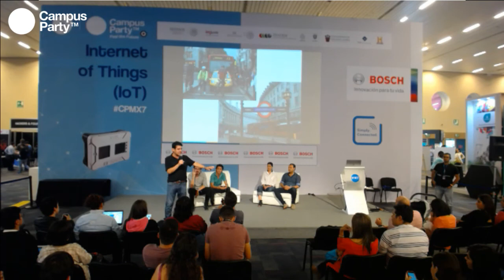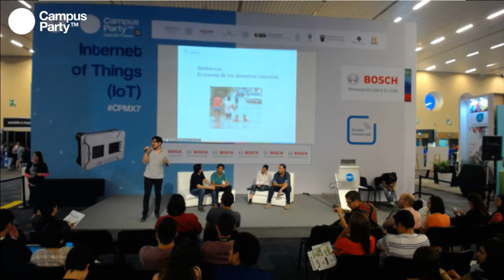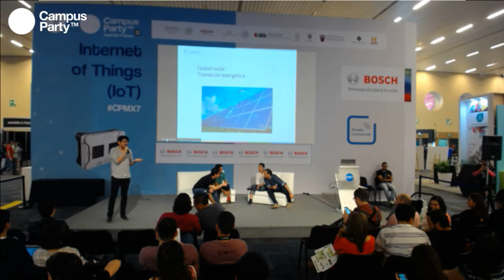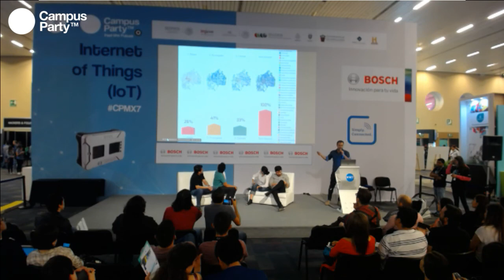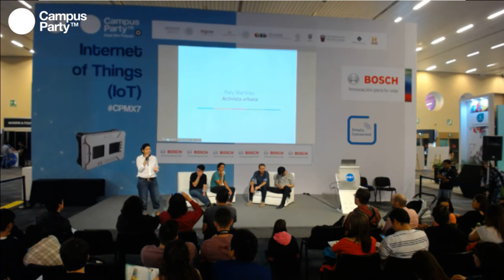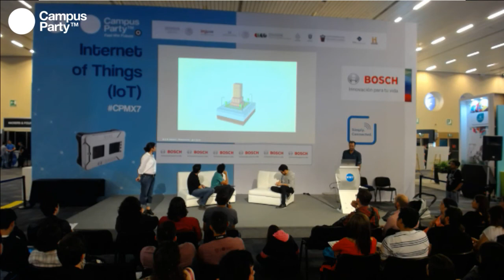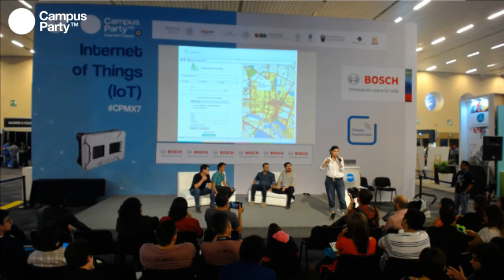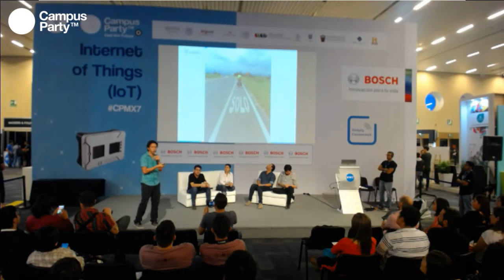CPMX7 Internet of Things Hugo Luna Ciudad del futuro H Ayuntamiento de Guadalajara